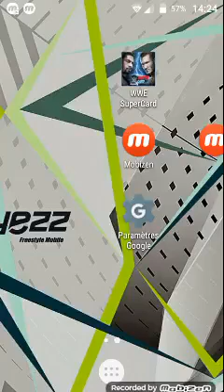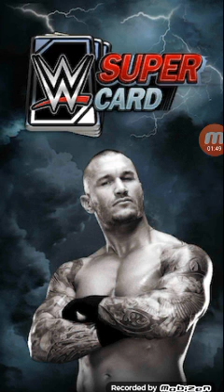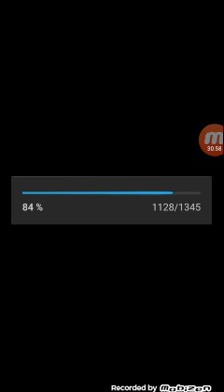WWE SuperCard #131 RD Solo Spéciale Kurt Angle Partie 3